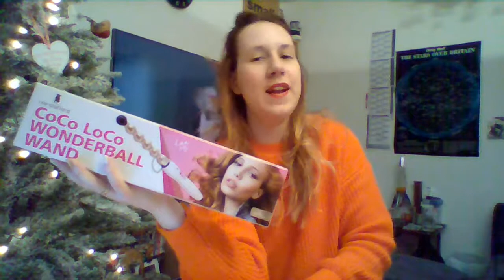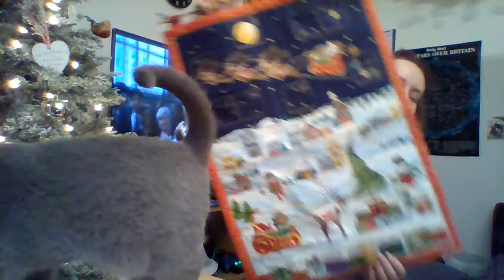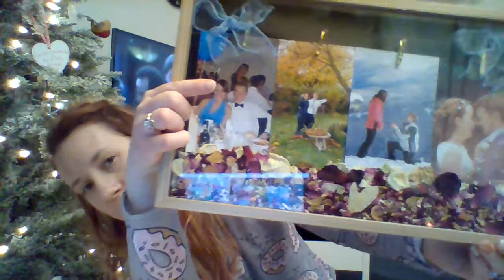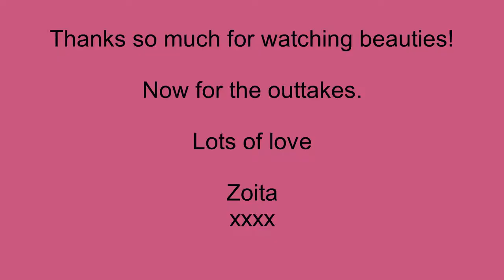CHRISTMAS FAVOURITES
So this is just a video showing some of my favourite Christmas presents of 2017.

Zoita

xxxx